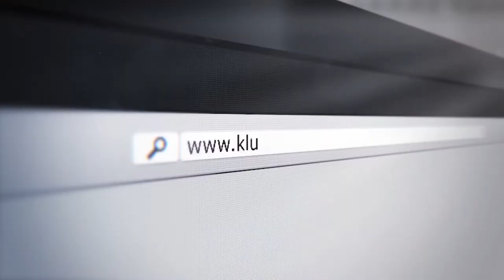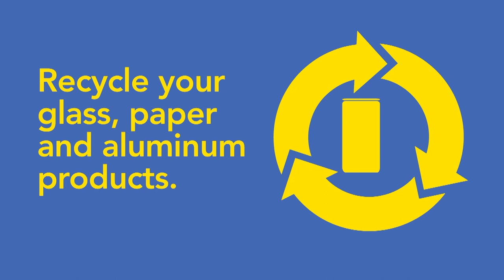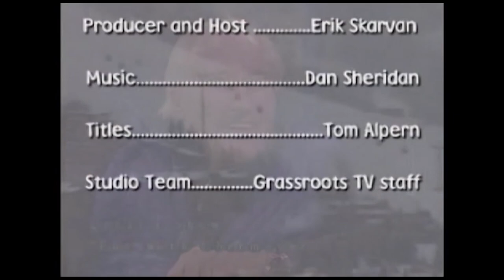"Back to School with CMC Aspen" - The Local's Show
This week host Erik Skarvan interviews Steve Skadron and Jamie Abbott of Colorado Mountain College Aspen Campus.